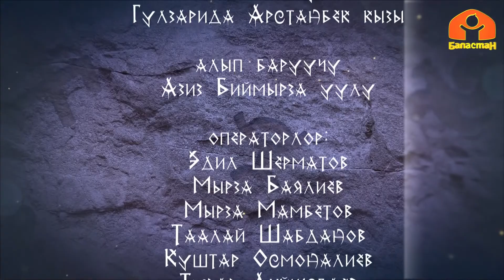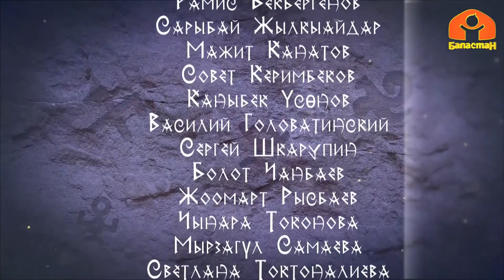"Тайбуруул", "Кошой", "Шер-Нур" топтору | Манас Таануу | Республикалык таймаш